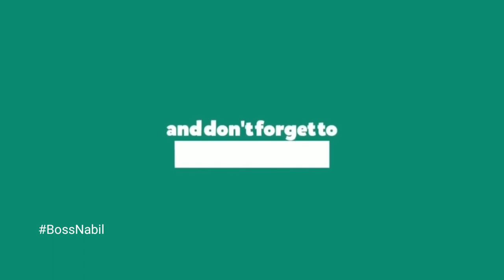test drive bawa pasir truk dump remote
RC DUMP TRUCK, RC TRUCKS, TRUK JENGAT, DAM TRUK
truk pasir, truk remot bawa pasir

Boss Nabil